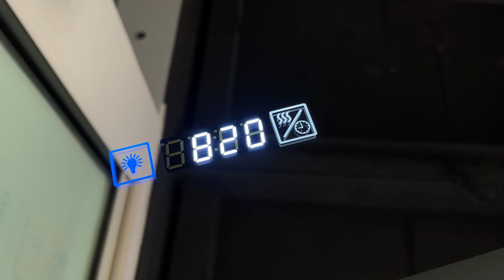Adjust Timing Guide Video GETPRO LED Medicine Cabinet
How to adjust the time on the medicine cabinet? Watch this video and you'll find it's a piece of cake.